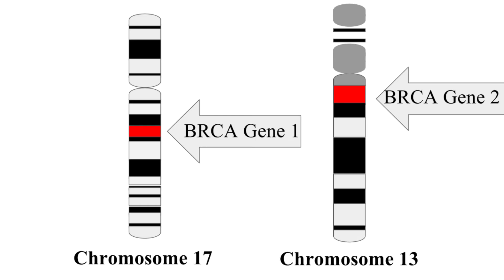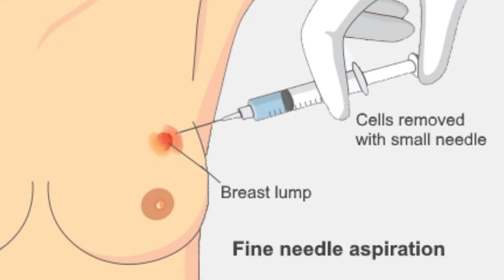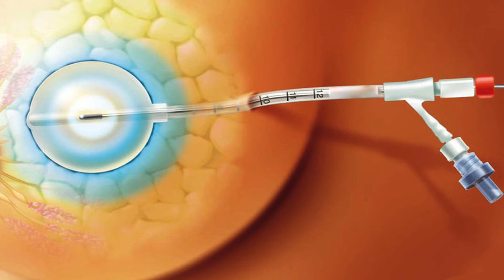Dr. Purnendu Roy speaks | Women Empowerment in Actuality | Breast Cancer Awareness|Month of October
DR. PURNENDU ROY
M.B.B.S, M.S, F.I.C.S, F.A.I.S, FAMS, D.UROL (LONDON)
Chairman & Managing Director – Genesis Group of Companies:
Genesis Hospital | Genesis Institute of Management & Technology (GIMT) | Genesis Eduventure (GE) | Genesis Educational and Charitable Trust (GECT) | Orion Entertainment (Orion Production & Communications Pvt. Ltd.)

Breast Cancer occurs when changes called mutations take place in genes that regulate cell growth. The mutations let the cells divide and multiply in an uncontrolled way. Breast cancer is cancer that develops in breast cells. Typically, the cancer forms in either the lobules or the ducts of the breast. Lobules are the glands that produce milk, and ducts are the pathways that bring the milk from the glands to the nipple. Cancer can also occur in the fatty tissue or the fibrous connective tissue within your breast.
The uncontrolled cancer cells often invade other healthy breast tissue and can travel to the lymph nodes under the arms. The lymph nodes are a primary pathway that help the cancer cells move to other parts of the body.
There are symptoms that all women should take note of, followed by right diagnosis and then treatment.
We at Genesis Hospital Kolkata, treat breast cancer patients as per the need of the patient, be it, surgery, chemotherapy or hormonal therapy. Be it your mother, sister, aunt, friends, neighbours and especially to all the men out there who care about all the women in their lives.